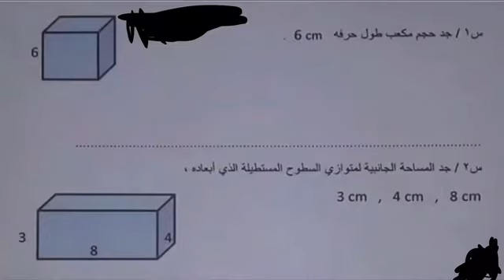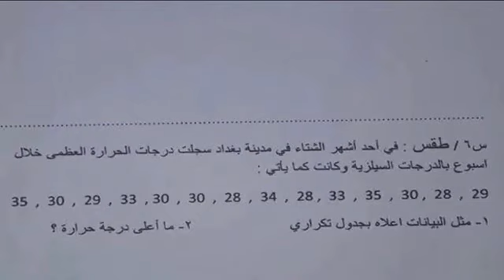اسئلة رياضيات الاول متوسط الكورس الثاني الشهر الثاني